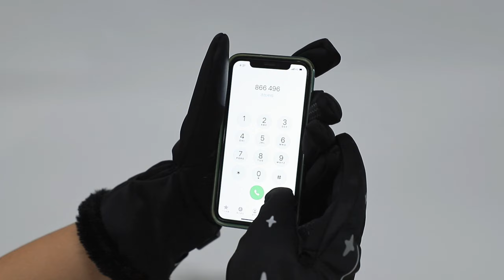Winter Thermal Hand Warmer Electric Car Heat Glove Football Rechargeable Heated Ski Gloves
Dongguan Lixiang Energy Technology Co., Ltd. quality manufacturer from China.